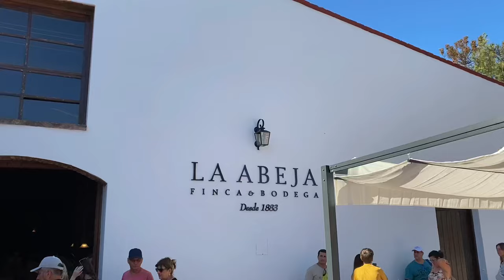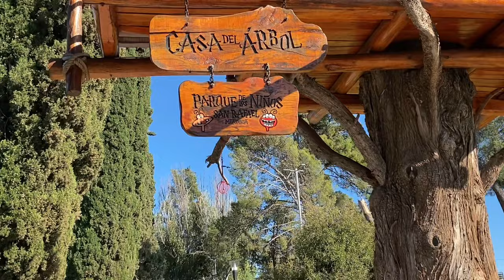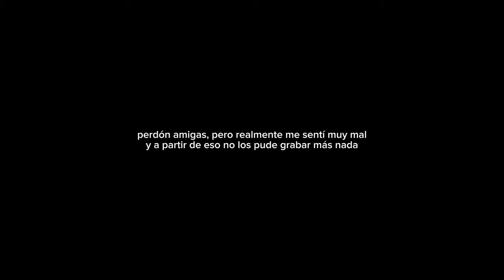un finde conmigo en mendoza 🏔️🍃🌷✨(san rafael, bodegas, los reyunos, cañón del atuel…)